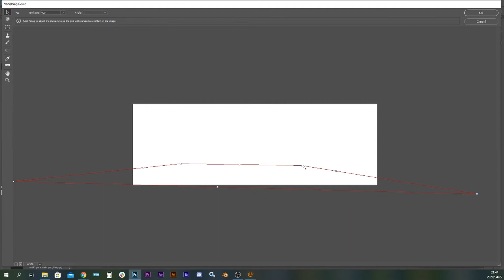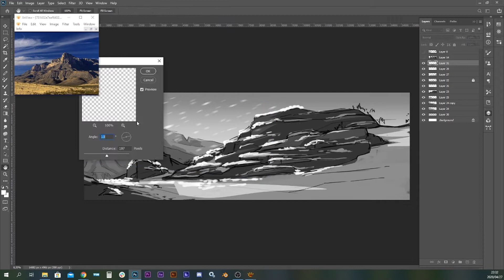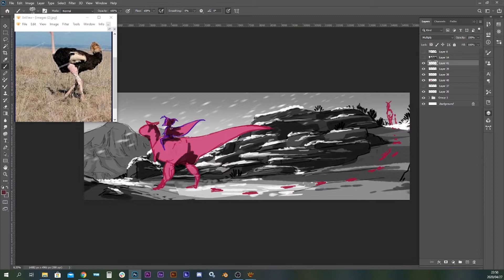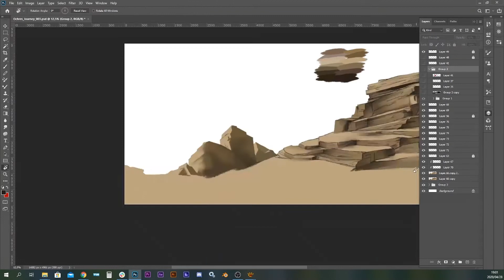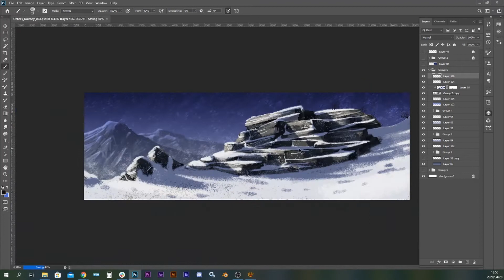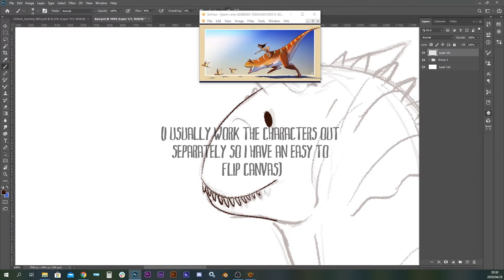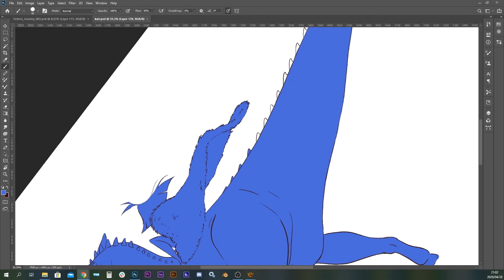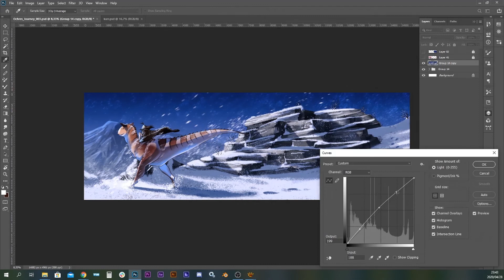Ochres Journey - Timeleapse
This is a piece done in 2020 over the course of several hours, this is my approach to creating larger illustrations, hope you enjoy it!